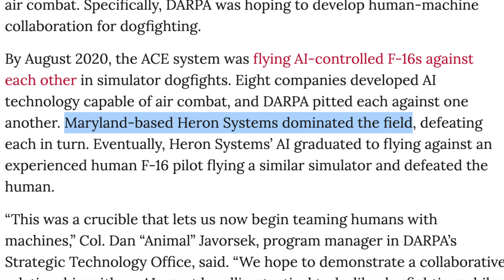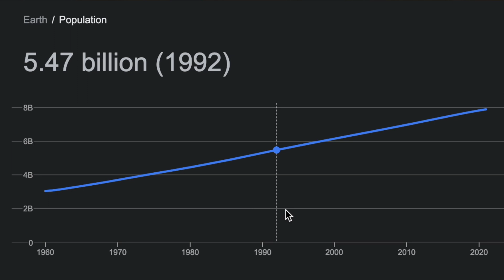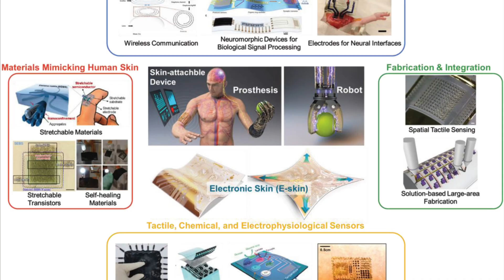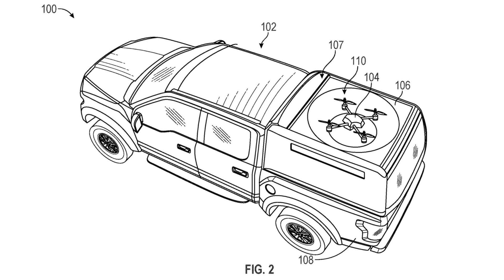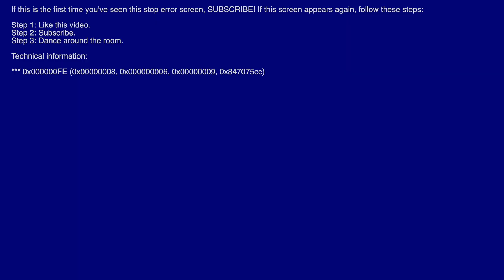AI-Controlled Jets - Next Gen Air Force?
Hey, it's Dylan Curious from the YouTube channel "Curious Future". Let's dive into the remarkable world of artificial intelligence.

First off, AI is making its debut in the real world. The US military just piloted an F-16 fighter jet using artificial intelligence, marking an extraordinary advancement in AI technology. Thanks to DARPA's Air Combat Evolution system, AI is not just limited to simulators anymore but has shown its competence in controlling the real F-16 Fighting Falcon, also known as X62A or Vista. This proves that AI has the potential to dominate the field of air combat.

In other news, Tesla's humanoid robot Optimus is no longer just a concept; it can now stand up and walk. This development signifies Tesla's rapid progress in artificial intelligence. In just six months, Optimus has evolved significantly, now able to carry items and perform basic tasks. With advancements like this, Elon Musk predicts that humanoid robots could outnumber humans in the future, transforming our economy as we know it.

Artificial Intelligence isn't just limited to human-like robots or fighter jets; it's also making headway in the development of soft robotics. A new technology called "e-skin" is allowing robots to sense touch and their surroundings. This ultra-thin electronic skin is enhancing robot proprioception, providing them with a sense of physical self-awareness. This could revolutionize surgical tools, prosthetics, and devices for hazardous environments.

Moreover, Ford Motor Company is exploring the combination of drones and vehicles, aiming to provide safety, comfort, and convenience to vehicle users. From monitoring traffic to aiding in accident situations or assisting with deliveries, drones integrated with cars could significantly reshape our everyday experiences.

If Google's algorithm is suggesting a video you might like, don't hesitate to click on it and enjoy!

00:00 - Artificial Intelligence just flew an F-16 Fighting Falcon for the US military
01:35 - Tesla’s Humanoid Robot Can Now Walk; Musk Predicts They’ll Outnumber Humans
03:46 - New e-skin could allow robots to sense touch and their surroundings
05:11 - Ford Explores Pairing Drones with Cars